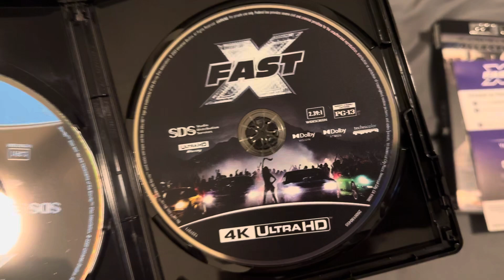Fast X 4K Ultra HD Overview